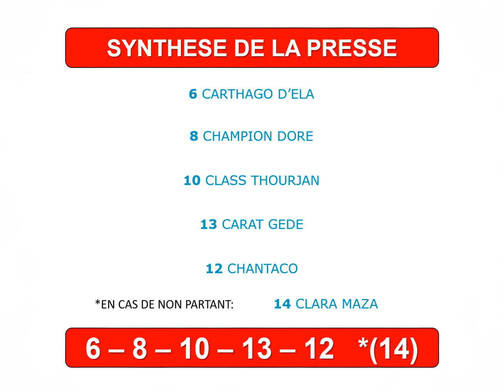PRIX HERMENTARIA VENDREDI 22/11/2019 A VINCENNES. PRONOSTIC QUINTE PMU DU JOUR EN 5 CHEVAUX.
PRIX HERMENTARIA VENDREDI 22 NOVEMBRE 2019 A VINCENNES. PRONOSTIC QUINTE PMU DU JOUR EN 5 CHEVAUX.
50 secondes chrono pour cette vidéo spéciale Turf  qui vous propose 3 pronostics de 5 chevaux (+ 1 en cas de non-partant), pour le Tiercé Quarté Quinté du PMU.

Ces pronos sont réalisés d'après les synthèses de la  Presse et des Astro Quinté, soit 1 pronostic Presse, 1 Astro Quinté et 1 Astro Quinté Chinois .
Ces 3 synthèses doivent être considérées comme une aide à la décision et n'offrent en aucun cas une garantie de gain.
Vous pouvez suivre les résultats des sélections gagnantes via nos playlists intitulées "PRONOSTIC QUINTE LES SYNTHESES GAGNANTES".

 La synthèse de la presse est calculée par Logic-Prono spécial Turf (Soft édité par Aupetitparieur). Le logiciel permet d'obtenir un pronostic logique accessible à tous les joueurs car 100% gratuit.

Pour chaque prono les 6 Chevaux (5 chevaux + 1 en cas de non partant) suggérés, permettent aux parieurs de faire les différents jeux proposés par le PMU tel-que: Le Quinté, le Quarté, le Tiercé, le Multi, le 2sur4, le Couplé et le Simple Gagnant ou Placé.